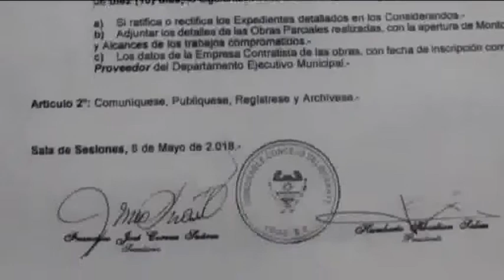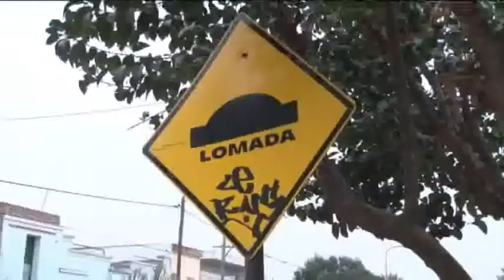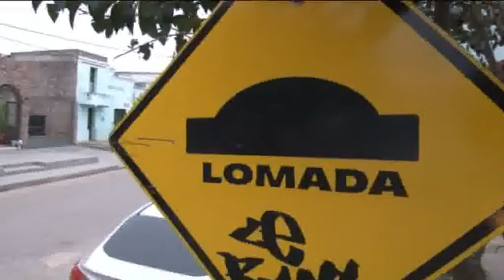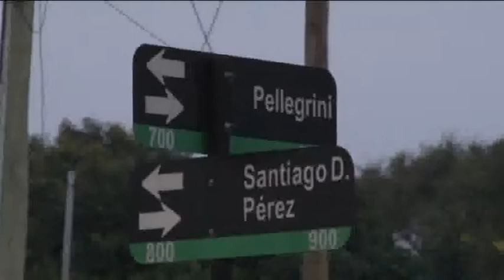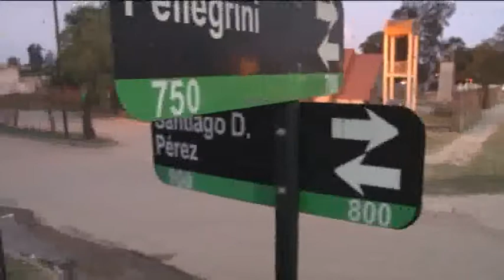11 Frias Denunciaron penalmente al Intendente Luís Lecuona